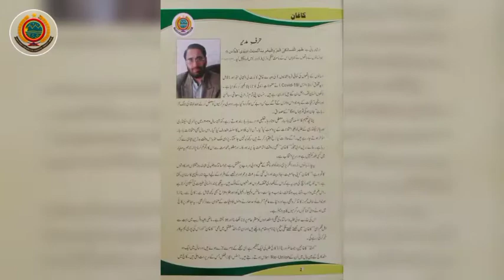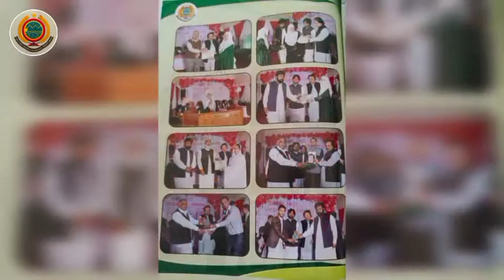College Magazine "The Kaghan" , Session 2020-21. Government Postgraduate College No.1 Abbottabad